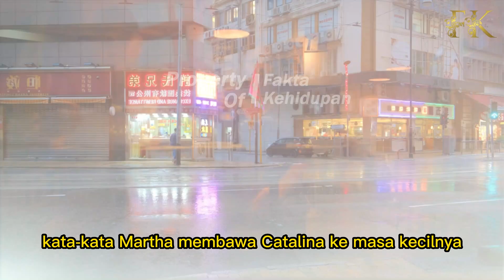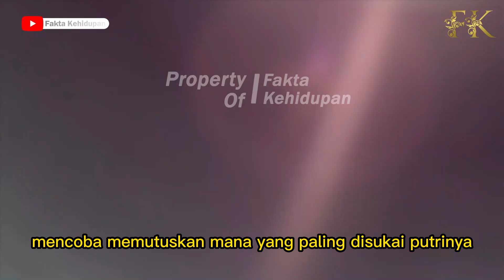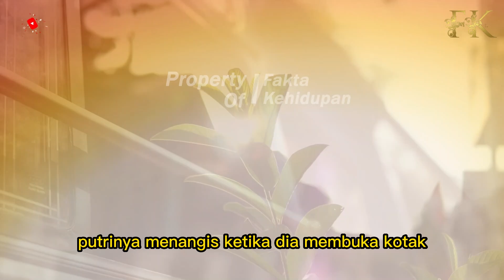NENEK DIHINA DAN DIUSIR SAAT MASUK KE TOKO BAJU MEWAH , TAK DISANGKA SEMUA MENYESAL SAAT TAU HAL INI